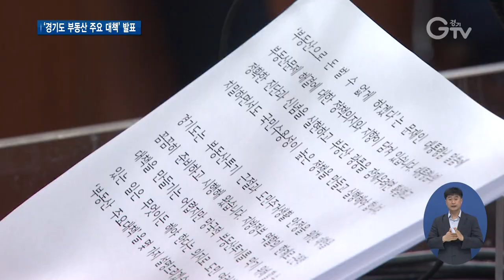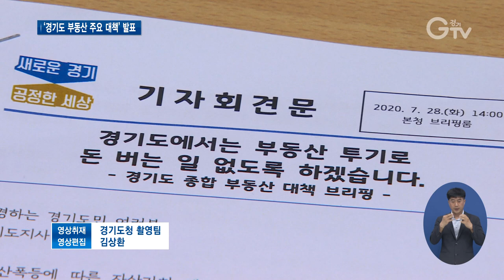이재명 경기도지사, `고강도 공직사회 부동산 지침` 발표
[앵커멘트] 이재명 경기도지사가 지난 28일, 경기도 부동산 주요 대책을 발표했습니다. 경기도 고위공직자에 대한다주택 처분 조치와 기본소득토지세 도입 등 구상을 내놓았습니다. 구영슬 기자의 보도입니다.

[리포트]
[자막] 1. ‘경기도 부동산 주요 대책’ 온라인 기자회견 / 경기도청 (7월28일)
이재명 경기도지사가 경기도의 4급 이상 공무원과 공공기관 임원 등 고위공직자에게 올해 말까지 실거주 외 주택을 모두 처분하도록 강력하게 권고했습니다.

고위공직자에 대한 다주택 처분 조치는 전국 지자체 중 경기도가 처음입니다.

[자막]2. 이재명 경기도지사, ‘경기도 부동산 주요 대책’ 발표
이재명 경기도지사는 지난 28일 경기도청에서 온라인 브리핑을 열고, ‘경기도 부동산 주요 대책’을 발표했습니다.

[자막]3. 4급 이상 고위공직자 1주택 외 처분 권고
부동산 광풍을 잠재우고 부동산 정책에 대한 신뢰를 회복하기 위한 방안으로 고위공직자에 대한 1주택 외 처분을 권고하고.

[자막]4. 경기도 기본주택 구상안 발표
주택공급을 늘리고 줄이기 위해 3기 신도시 지역 역세권 내 주택공급 물량의 50% 이상을 무주택자라면 누구나 30년 이상 거주할 수 있는 경기도 기본주택으로 공급하겠단 구상을 내놓았습니다.

[자막]5. 기본소득토지세 도입 추진
또, 부동산 불로소득을 환수하기 위해 기본소득토지세 도입을 추진합니다.

[자막] 6. [녹취] 이재명 / 경기도지사
“망국적 부동산 투기를 철저하게 없애고 우리 도민들께서 안정된 주거를 누릴 수 있도록 최선을 다하겠습니다.”

[자막] 7. 고위공직자 주택보유현황…내년 인사고과에 반영
경기도는 내년 인사부터 고위공직자의 주택보유현황을 승진과 전보, 성과평가 등 인사고과에 반영하고, 다주택자를 관련 업무에서 배제할 방침입니다.

영상취재 : 경기도청 촬영팀 , 영상편집 : 김상환